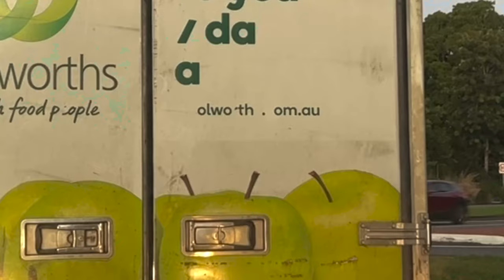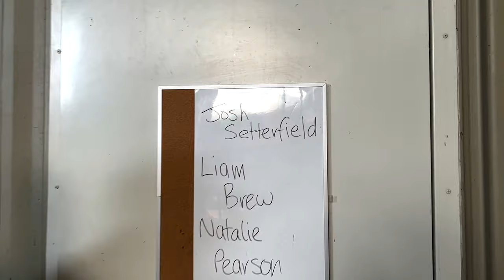Red Carpet With Tom Hanks (JSTV: E18)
'Red Carpet With Tom Hanks'

Josh walks the red carpet for the new ELVIS movie with Tom Hanks, Austin Butler and the cast. Also heads to the Sunshine Coast for The Fresh Country Festival.